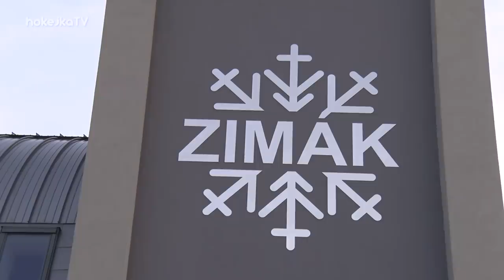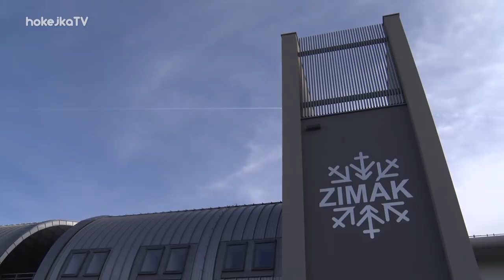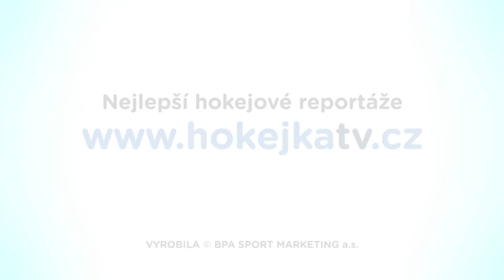Nový zimák v Teplicích. Omrkněte zbrusu novou stavbu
V Teplicích slavnostně otevřeli nový zimní stadion. „ZIMÁK“ Na Stínadlech vypadá skvěle, má i několik zajímavostí. Podívejte se, jak to na něm vypadá. Slavnostní otevření nové haly zpestřilo i exhibiční utkání bývalých hráčů Litvínova a Teplic, na které dorazili například Jiří Šlégr, Zdeněk Orct, Petr Klíma, Jan Alinč nebo Jan Čaloun. Jak se nová aréna libí legendám českého hokeje, jak budou hokejové Teplice spolupracovat s extraligovými kluby? Omrkněte nový "ZIMÁK".